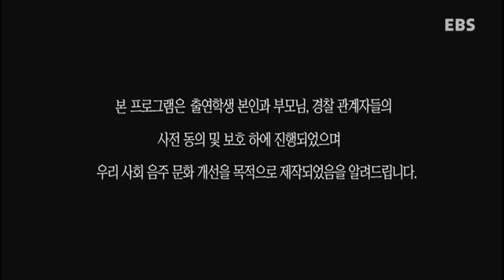청소년 리얼체험 땀 - 국민의 지팡이가 되다, 경찰 2부_#003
국민의 지팡이가 되다, 경찰 2부,

직업 현장 속 깃들어 있는 땀의 소중함을 전달하는 '청소년 리얼체험, 땀'
EBS '청소년 리얼체험, 땀' 에서는 청소년들이 직업 체험을 통해 인내심과 끈기,
올바른 직업의식과 태도를 기르고 나아가 삶의 소중함과 가치를 느낄 수 있도록 합니다.

우리 주변에서 쉽게 접할 수 있는 직업에서부터 경험해보기 어려운 직업까지
다양한 직업군을 체험하면서 진정한 '땀'의 가치에 대해 생각해보고자 합니다.

다양한 직업 속, 휴먼스토리! '청소년 리얼체험,땀'
우리가 알지 못했던 다양한 직업체험현장 속에 녹아 있는 삶의 진솔한 이야기들과
청소년들의 좌충우돌 체험담에 얽혀있는 리얼 다큐멘터리.
작게는 청소년들의 세상을 향한 도전,
크게는 사회 다양한 계층의 원활한 소통을 통한 창의 인재 양성을 지향합니다.